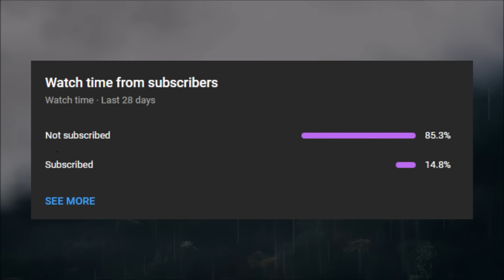The Night I Became Vampire King...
🌑 Welcome to Dark Tales, where shadows tell the stories that dare not be spoken. In this spine-chilling episode, join us as we unveil the secrets of the night in "The Night I Became Vampire King..." 🧛.

🦇 Our fearless narrator steps into the abyss to share hair-raising experiences from a life dedicated to hunting creatures that thrive in the darkness. Get ready for heart-stopping encounters, intense battles, and the relentless pursuit of immortal beings that hunger for the very essence of life.

🕵️‍♂️ Follow our hunter as they delve into haunted lairs, abandoned crypts, and forgotten corners where the undead lie in wait. Each tale is a journey into the unknown, weaving suspense, mystery, and horror into a tapestry that will leave you on the edge of your seat, yearning for the next revelation.

🎙️ Immerse yourself in the haunting narration, accompanied by bone-chilling soundscapes that will send shivers down your spine. Dark Tales guarantees an immersive experience, blurring the lines between reality and the supernatural, where fear takes on a tangible form.

Every story is a descent into the heart of darkness, where the line between hunter and hunted becomes indistinguishable. Are you ready to embrace the darkness? Welcome to the world of Dark Tales. 🌌

tags (ignore):
Dogman
Dogman encounters
Cryptid
Werewolf
Lycanthropy
Urban legends
Horror Stories
Werewolf Tales
Dark Tales
Lycanthropy
Supernatural Horror
Full Moon
Werewolf Encounters
Horror Narration
Scary Stories
Spine-Tingling Tales
Nightmares
Werewolf Legends
Haunting Stories
Moonlit Horror
Chilling Narratives
Creepy Tales
Paranormal Encounters
Hair-Raising Stories
Macabre Myths
Monster Lore
Midnight Horror
Terrifying Legends
Mysterious Creatures
Urban Legends
Mythical Beasts
Folklore
Mythical Creatures
Supernatural Beings
Scary Night
Horror Fantasy
Creature Features
Dark Fantasy
Night of the Beast
Halloween Stories
Tales of the Unknown
Frightening Myths
Horror Entertainment
60 Minutes of Horror
One Hour of Terror
Horror Marathon
Bone-Chilling Narratives
Suspenseful Stories
Paranormal Horror
Dark Fiction
Legendary Beasts
Nightly Terrors
Horror Storytelling
Scary Myths
Nighttime Horror
Full Moon Terror
Werewolf Horror
Werewolf Myths
Werewolf Fables
Classic Horror
Supernatural Creatures
Horror Fiction
Werewolf Apocalypse
Blood Moon Stories
Creepy Narratives
Frightening Encounters
Werewolf Fantasy
Tales of Transformation
Monster Legends
Folk Horror
Night of Terror
Horror Folklore
Creatures of the Night
Werewolf Thrills
Paranormal Legends
Terrifying Transformations
Horror Classics
Mythical Horror
Spooky Narration
Ghostly Encounters
Cryptid Stories
Werewolf Lore
Terrifying Myths
Full Moon Madness
Hair-Raising Encounters
Mysterious Beasts
Supernatural Horror Stories
Midnight Howling
Horror Compilation
Chilling Folktales
Scary Night Stories
Haunting Narratives
Classic Monster Tales
Dark and Eerie Stories
Bone-Chilling Horror
Werewolf Chasers
Legends of the Beast
Horror Anthology
Night Creatures
Suspenseful Horror
Werewolf Legends and Myths
Halloween Horror
Creepy Creatures
Fearful Encounters
Full Moon Frights
Werewolf Chronicles
Lycanthropic Legends
Night of the Werewolf
Fearsome Beasts
Midnight Horrors
Classic Monster Lore
Werewolf Horror Marathon
Eerie Narratives
Supernatural Thrills
Spooky Tales
Moonlit Night Terrors
Terrifying Creatures
Horror Anthologies
Mythical Monsters
Horror Story Hour
Full Moon Fables
Werewolf Nightmares
Unearthly Encounters
Urban Legends
Paranormal Nightmares
Folklore Horror
Shapeshifter Stories
Creature Feature
Mysterious Legends
Cryptid Encounters
Scary Nighttime Tales
Horror Short Stories
Haunting Legends
Werewolf Mysteries
Supernatural Encounters
Bloodthirsty Beasts
Mythical Creatures
Creepy Night Stories
Bone-Chilling Fiction
Nightly Horrors
Werewolf Horror Narration
Spine-Chilling Chronicles